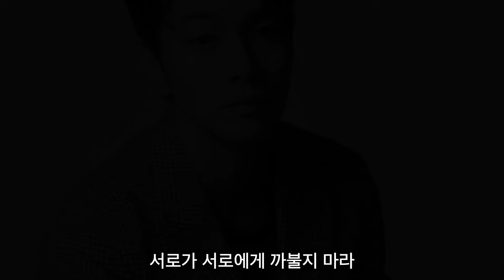유홍철 팀장의 정체🔥지옥에서온판사🔥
지옥에서 온 판사 - 12화 예고 뇌피셜 영상입니다.